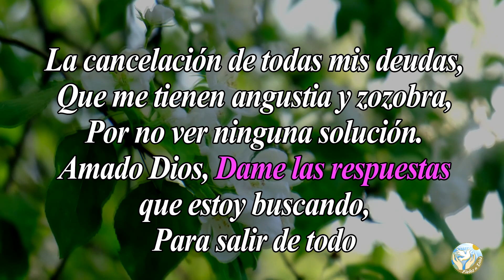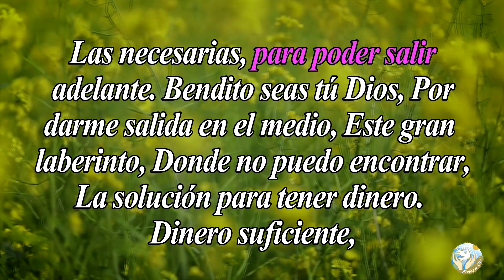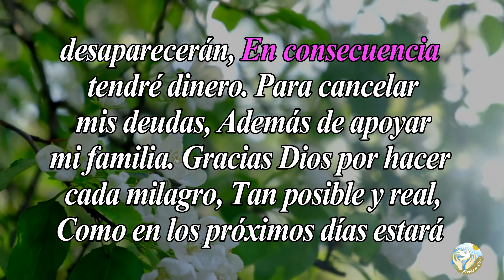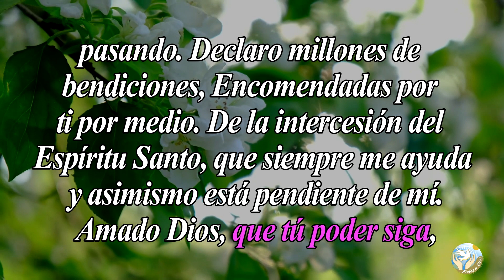🙏 Oración de Abundancia y CANCELACIÓN DE DEUDAS ECONÓMICAS – Muy Efectiva 💵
Aquí en  @Fieles a Dios  os dejamos esta oración para que le pidas a Dios que te ayude a cancelar las deudas económicas.

Bendiciones 🙏